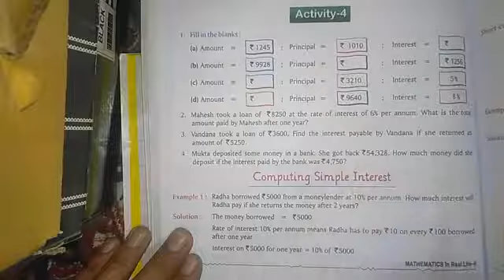Lecture 15 for class 5th